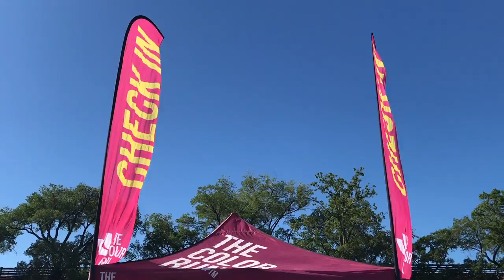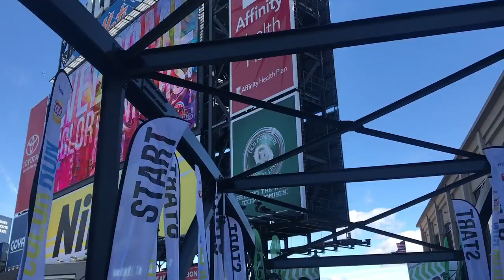Ma première COLOR RUN à New York ! The Happiest 5K on the Planet! | Harmony Lu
Ma première COLOR RUN à New York ! The Happiest 5K on the Planet!

BONS PLANS !